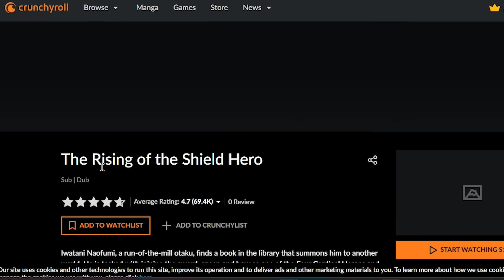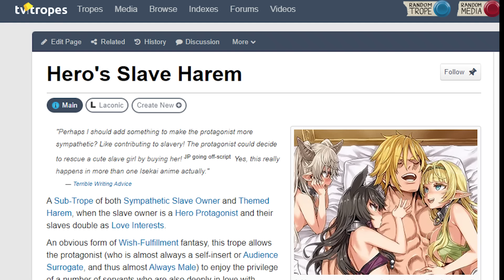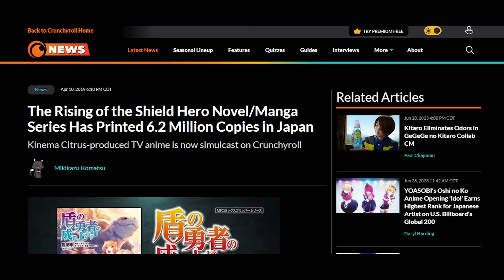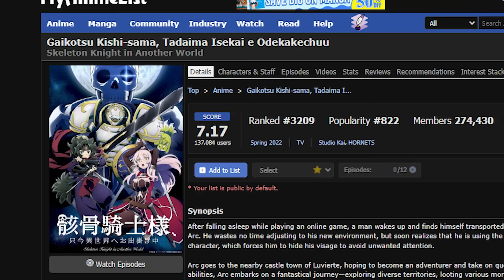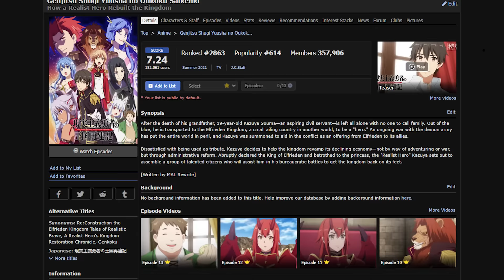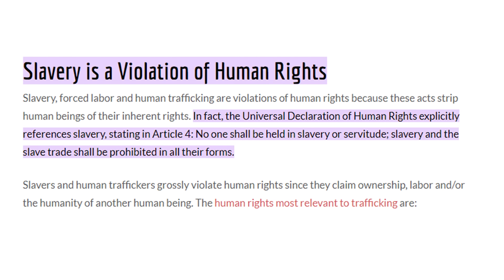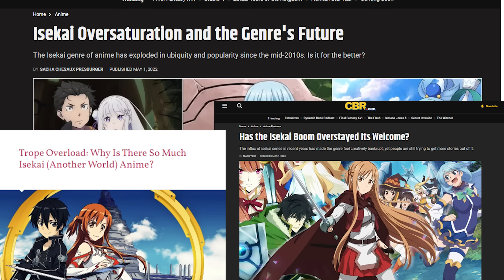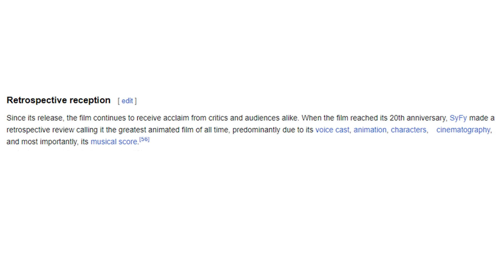Let's Put Isekai's Slavery Trope On Trial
I team up with legendary lawyer Phoenix Wright to question the legitimacy one of Isekai anime's strangest trends.